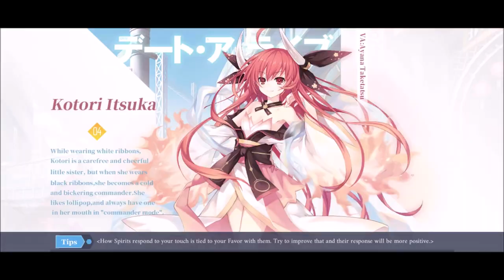Date A Live: Spirit Pledge unlock Tohka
Date A Live: Spirit Pledge is an engaging mobile game that brings the popular anime and light novel series to life. Players can immerse themselves in a rich narrative, forming bonds with iconic characters like Tohka while navigating a world filled with strategic battles and heartwarming interactions. Unlock Tohka and customize your team to unleash powerful skills as you embark on thrilling quests. With stunning visuals and captivating storytelling, Spirit Pledge invites fans and newcomers alike to experience the unique blend of romance, action, and supernatural elements that define the Date A Live universe. .